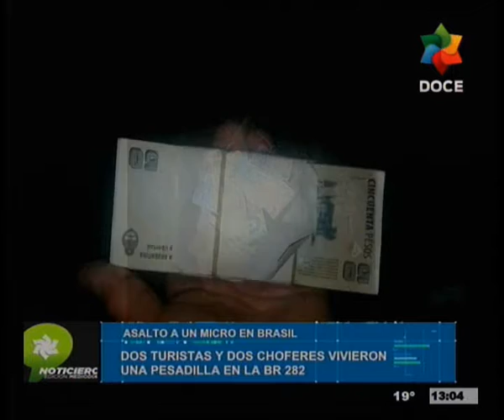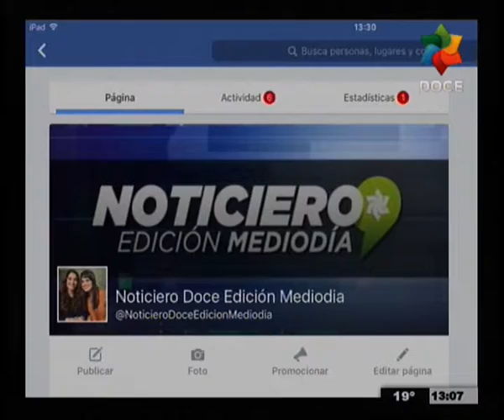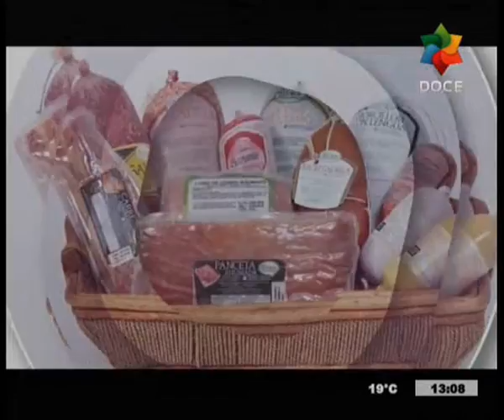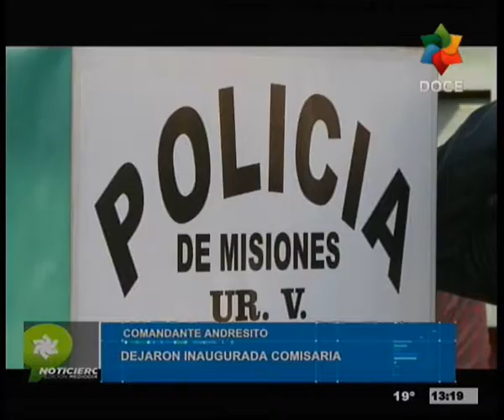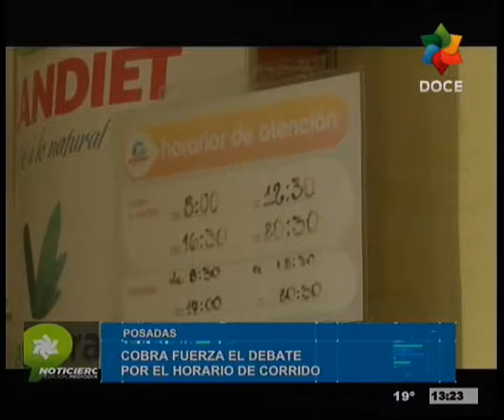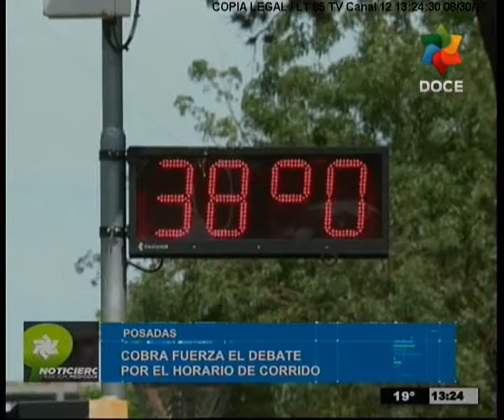NDEM 30 08 2017 1